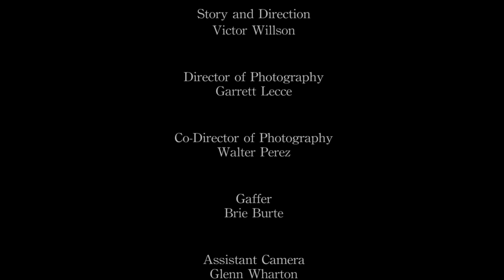Reciprocation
Continuity Project